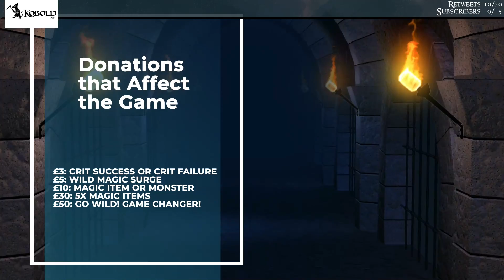(Mouse Guard) Year of the Bear, EP1: Leaving Lockhaven